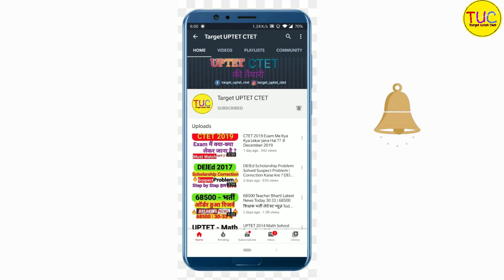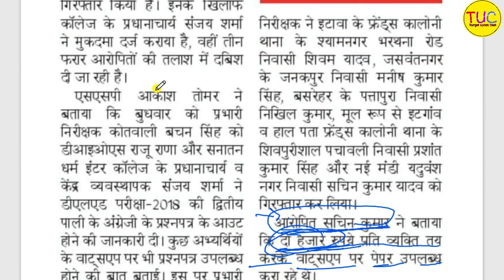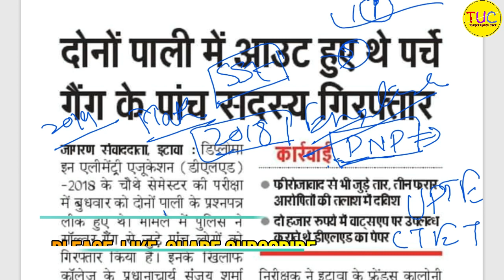DELED Exam 2020 डीएलएड परीक्षा 2020 ₹ 2000 - दो हजार में बेचे जा रहे थे डीएलएड के पेपर 🔥